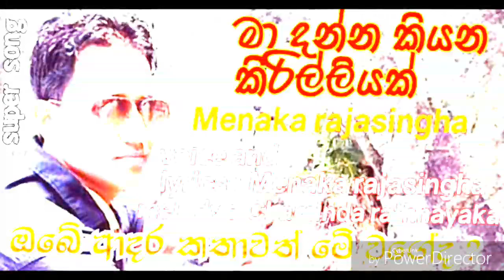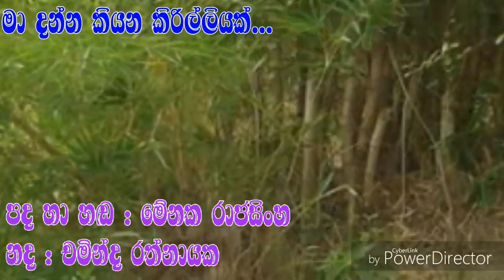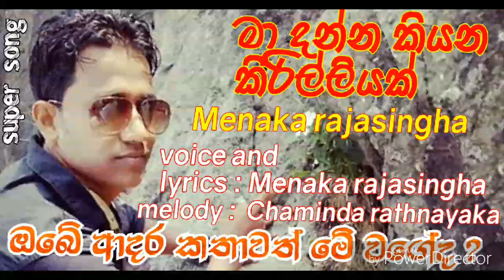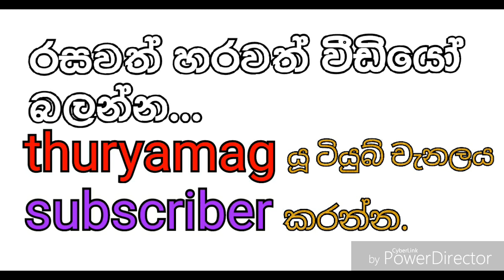Menaka rajasingha - ma danna kiyana අහල බලන්නකො මේ අලුත්ම සිංදුවෙන් කියන දුක්බර කතාව.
Voice : menaka rajasingha ,
lyrics : menaka rajasingha ,